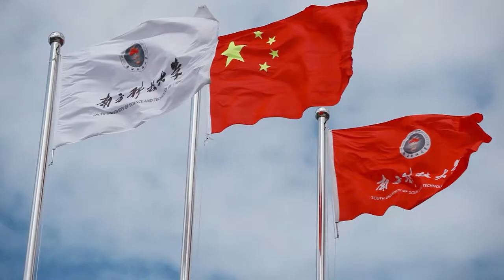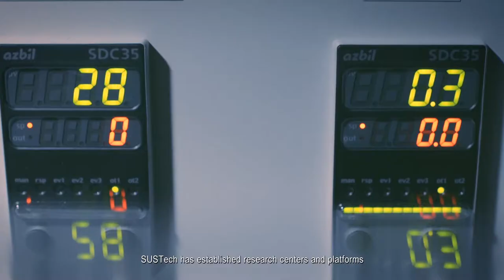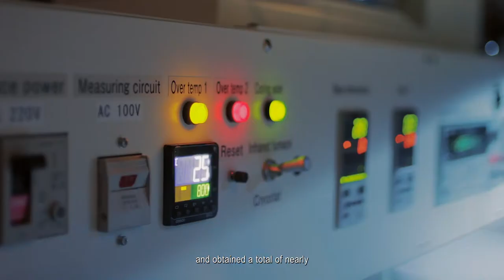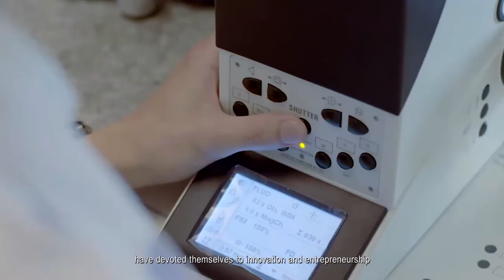General Intro of SUSTech